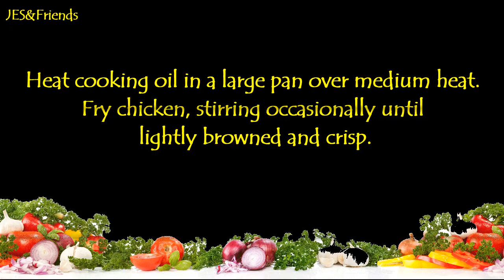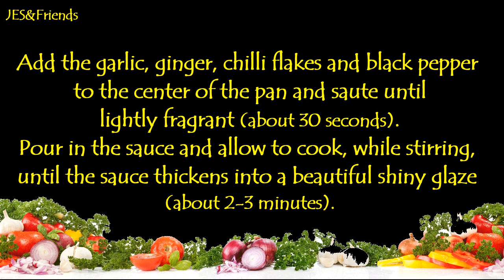SPICY TERIYAKI CHICKEN WINGS I HOMEMADE TERIYAKI CHICKEN WINGS I SUPER EASY CHICKEN RECIPE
Food is the ingredients that binds us together.
Teriyaki chicken wings is a quick and easy dinner and tastes better than takeout. It’s seriously addictive with that honey glaze. Not too sweet and not too salty, but just right. Crispy chicken wings stir-fried and swimming in a beautiful flavoured teriyaki sauce.